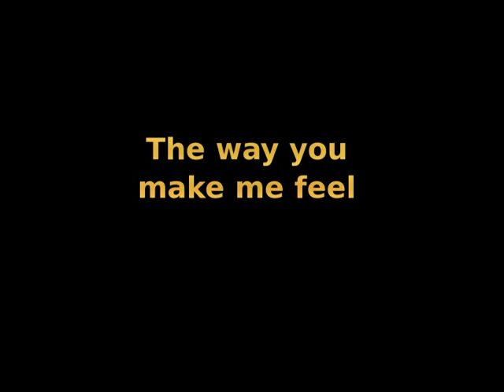Dominique & Jeanne Lunettes Hikari - The way you make me feel